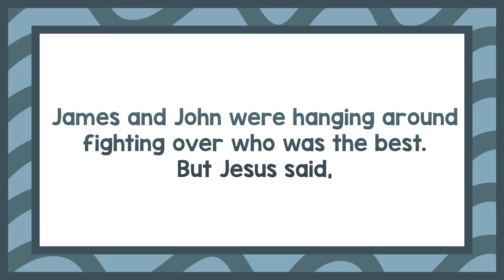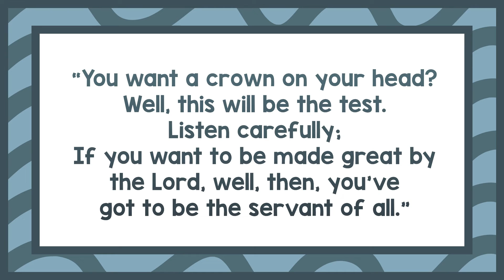I Wanna Be Great by Robert C. Evans